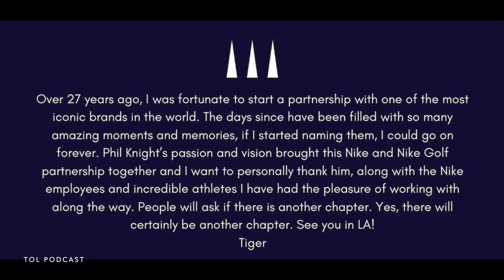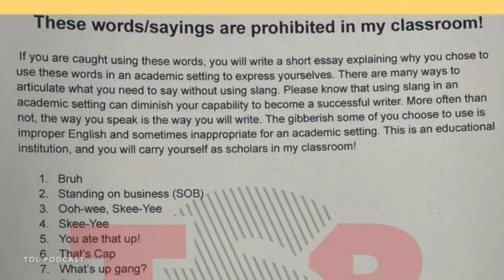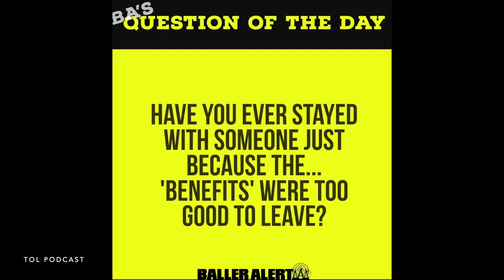EP148: Jo Koy vs Taylor Swift, Jonathan Majors, Golden Globes, Oprah, & Tiger Woods Leaves Nike.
00:00 Intro

00:32 Jonathan Majors breaks his silence on his guilty verdict and opens up about Meagan Good’s support.

5:01 Jo Koy makes joke about Taylor Swift at the Golden Globes, and it didn’t go over well. People have mixed reactions about his monologue.

8:19 Oprah Winfrey says there is no beef between her and Taraji P Henson.

10:35 Tiger Woods and Nike has officially ended their partnership.

14:22 A teacher makes a list of prohibited works/slang and it goes viral because people are saying its anti-black.

Question of the day:
18:24 Have you ever stayed with someone just because the “Benefits were too good to leave?”

Sports News:
21:01 Draymond Green has been reinstated after being suspended for 12 games, Wildcard playoff picture, Who’s going to win in tonight’s Collage Football National Championship, Michigan or Washington?